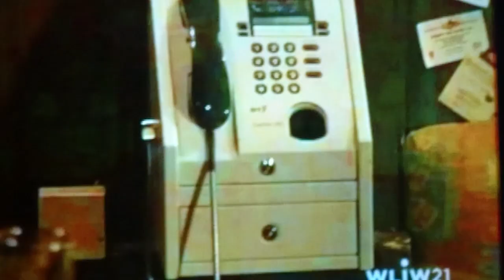EastEnders - Dennis Rickman Punches Phil Mitchell (1st May 2003)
I was shocked when this scene was shown on television for the very first time when I was watching it on BBC 1

All rights for this video goes to The BBC Studios.